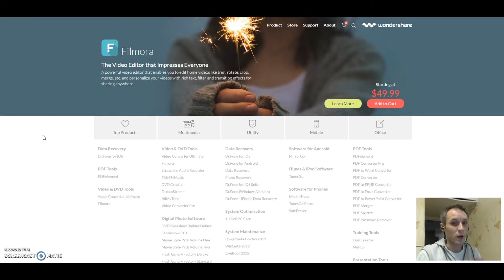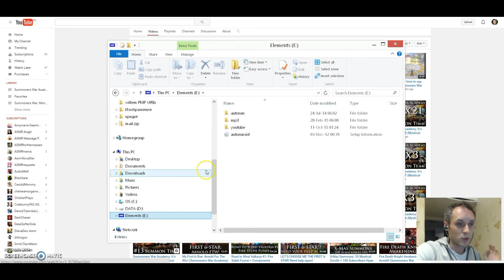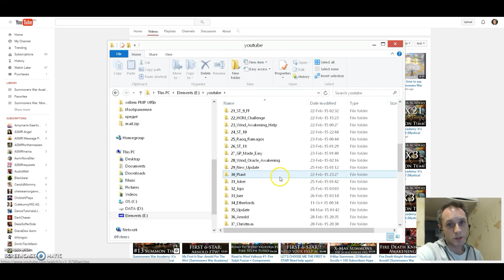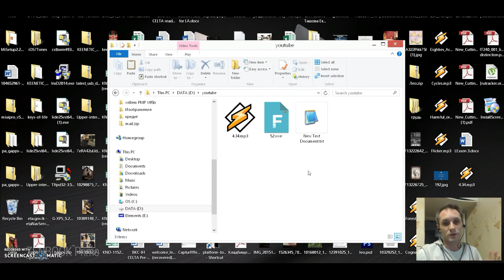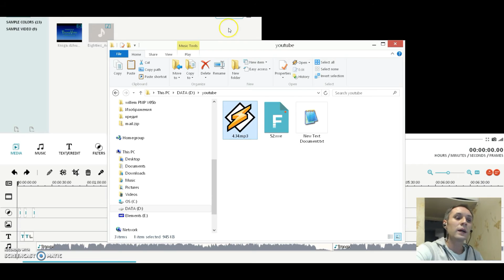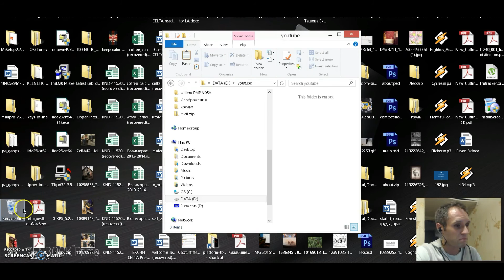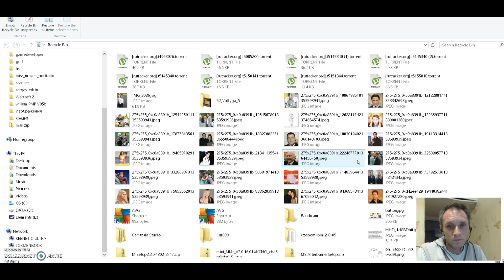Buying Wondershare Software? Please reconsider! (Wondershare Video Editor, Wondershare Filmora)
Consider this an official address to Wondershare. Hours worth of footage for my YouTube channel lost due to Filmora's 'peculiar' behavior.